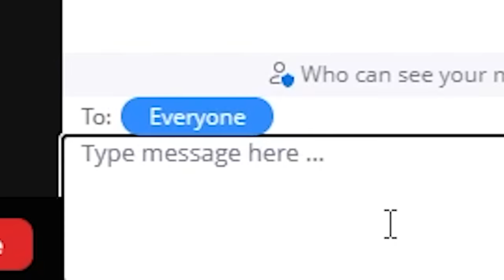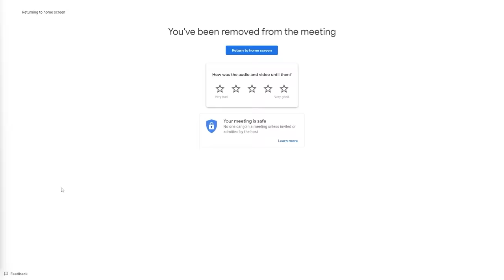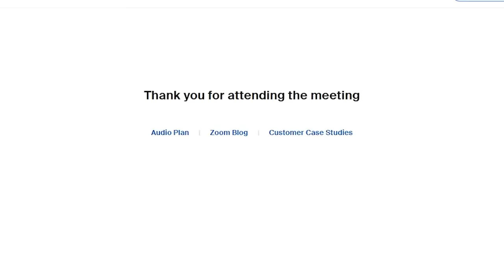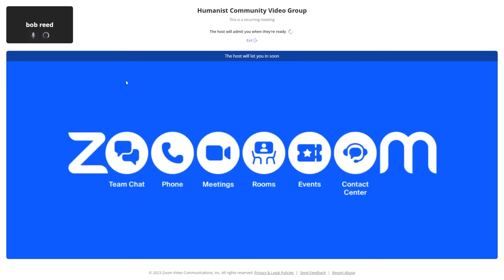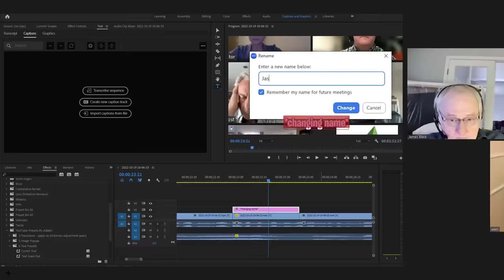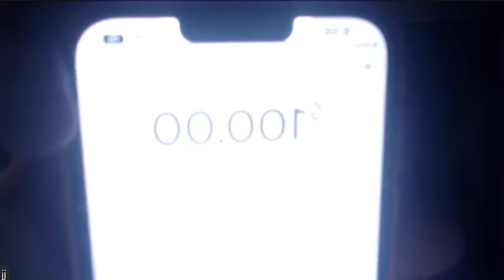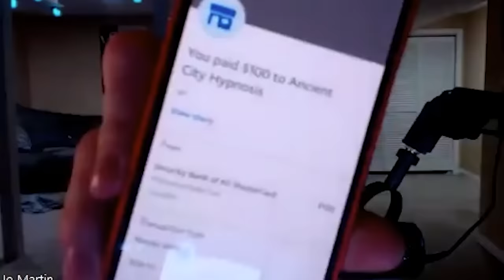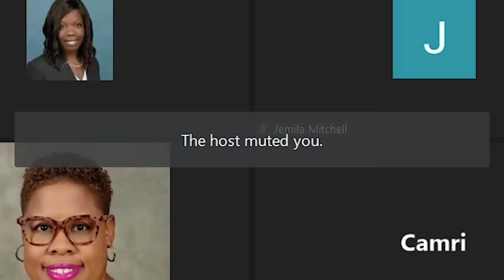Trolling Zoom Classes....But I RIZZ TEACHERS!